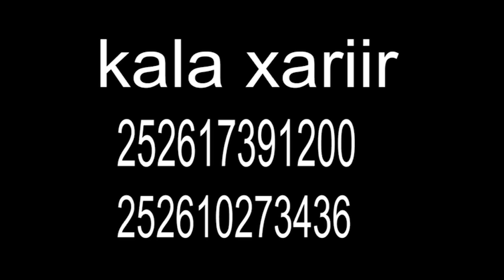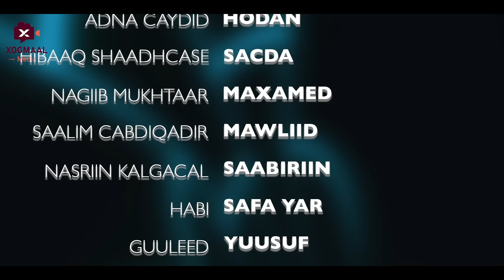MUSASALKA ILMADII QARSOONAYD SEASON 1 � XALQADDA 40 AAD